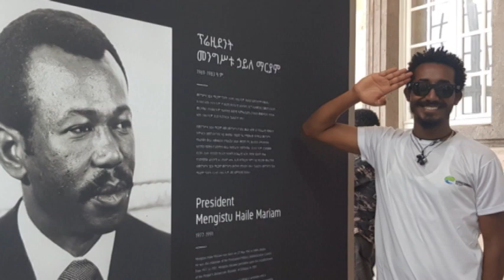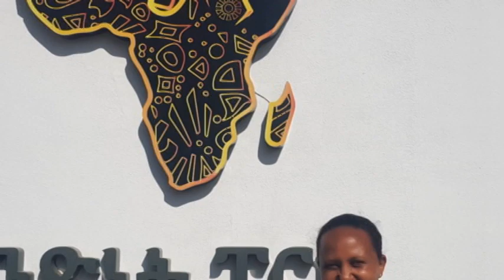የ ኢትዮ-ቴሌኮም ሰራተኞች በ አንድነት ፓርክ ያደረጉት ጉብኝት